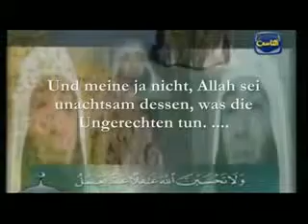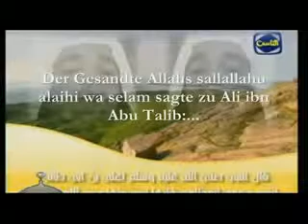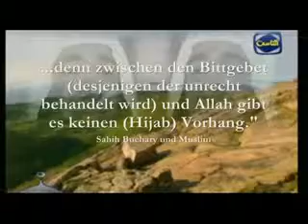Eine herzzerreißende Geschichte!